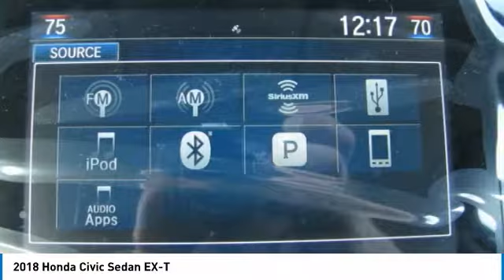2018 Honda Civic Sedan HN181859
2018 HONDA CIVIC SEDAN Nanuet, NY
Stock# HN181859

Sunroof, Heated Seats, Alloy Wheels, Turbo, Back-Up Camera. EX-T trim, Modern Steel Metallic exterior and Black interior. EPA 42 MPG Hwy/32 MPG City! Warranty 5 yrs/60k Miles - Drivetrain Warranty; CLICK ME!

Sunroof, Heated Driver Seat, Back-Up Camera. Honda EX-T with Modern Steel Metallic exterior and Black interior features a 4 Cylinder Engine with 174 HP at 6000 RPM*. Rear Spoiler, MP3 Player, Keyless Entry, Steering Wheel Controls, Child Safety Locks, Electronic Stability Control, Heated Mirrors.

EXPERTS RAVE
Edmunds.com explains  All around, the Civic's driving performance is top-notch, with strong brakes and accurate steering. .